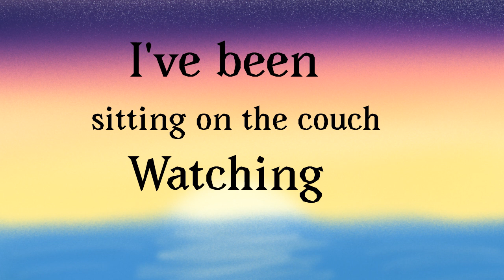Clip of I've been gone by Dierks Bentley (with a twist)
Song is not mine. All credit to Dierks Bentley